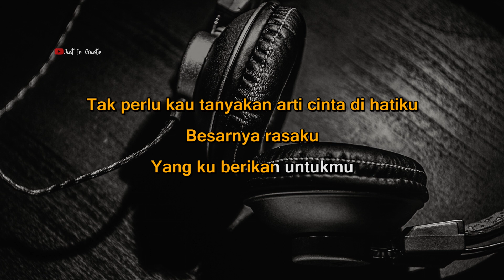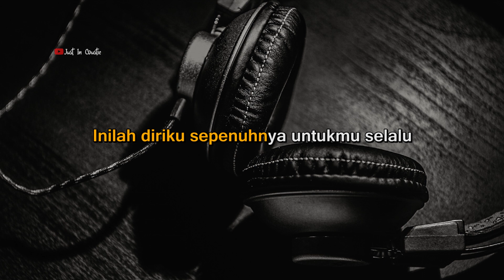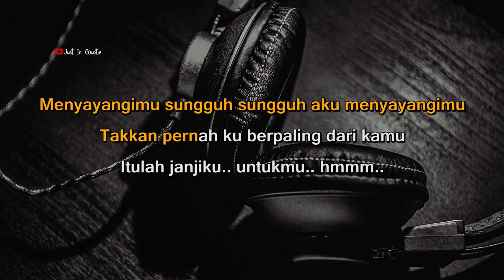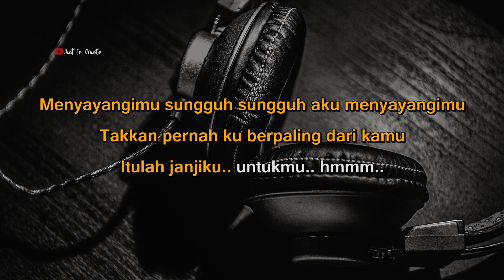Sungguh Aku Mencintaimu FEMALE - Ricky Rantung | Ost. Love Story (Karaoke)